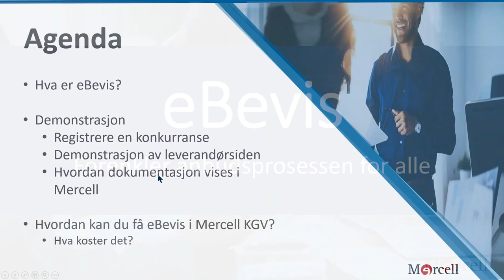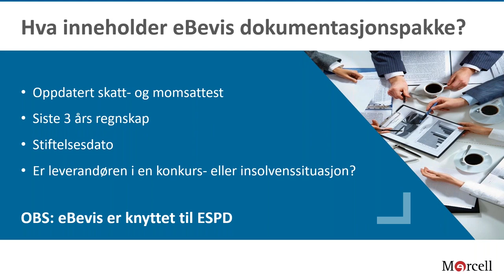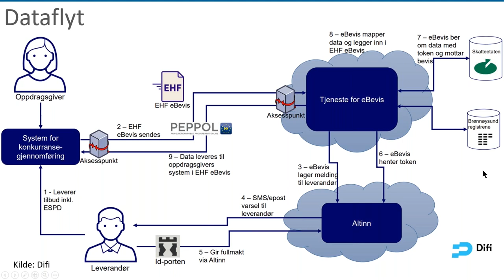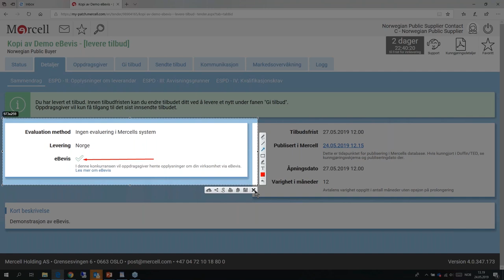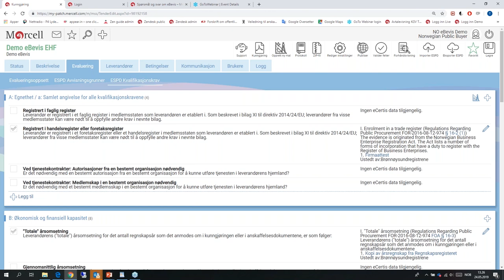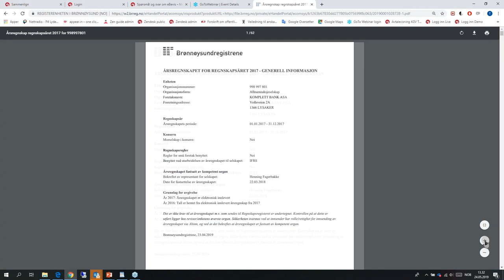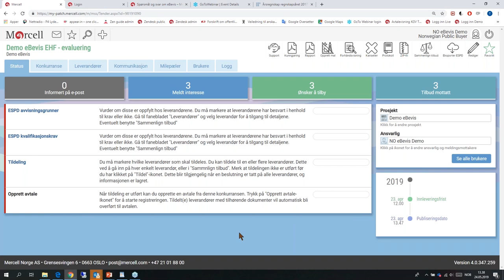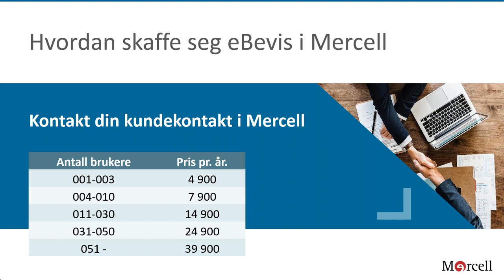Mercell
eBevis - forenkler anbudsprosessen for alle